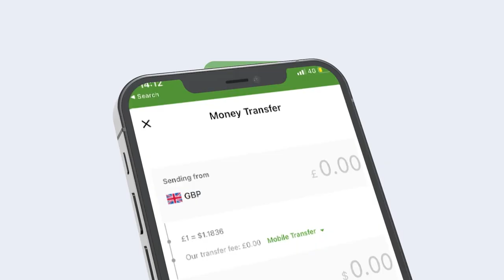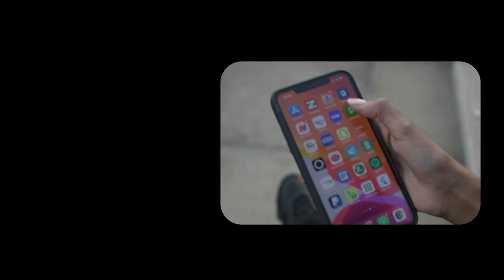Degdeg Shirkii Jigjiga Boqor Buurmadow iyo Cirro ayaa ka danbayey? maxaa ka jira Warkan?